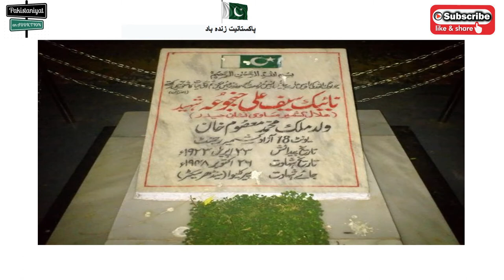Saif Ali Janjua | NISHAN e HAIDER | 1st Pakistani From Azad Kashmir Regiment To Receive The Award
Naik Saif Ali Janjua (25 April 1922 – 26 October 1948), Pakistan Army Azad Kashmir Regiment, was a platoon commander during the Indo-Pakistani War of 1947. He received the Hilal-e-Kashmir from the government of Azad Kashmir, which is equal to Nishan-e-Haider, the highest military award given by Pakistan, and now declared as Nishan-e-Haider.

He was enlisted in the Royal Corps of Engineers in the British Indian Army on 18 March 1941. After completing his service in the British Indian Army in 1947, he returned to his native town and started establishing Haidri Force with the support of Sardar Fateh Muhammad Karailvi. On 1 January 1948, Haidri Force was raised as "Sher-e-Riasti Battalion" under the command of Lt. Col. Muhammad Sher Khan. Due to his service, he was given the rank of Naik and was made a platoon commander.[4] He set personal examples of bravery and inflicted heavy losses on the enemy at Bhudha Khanna. While deployed there, he faced constant frontal and crossfire from opposition machine guns. He defended his post, which he had established earlier with the help of a few jawans, and repulsed many aggressive ventures by the enemy and imposed significant losses on them. The enemy used every means to capture the post with two companies' attacks and heavy shelling but he still managed to retain his post with just a handful of men. During the course of action, he was hit in the chest by artillery fire, ultimately dying on 26 October 1948. On 14 March 1949, the Defense Council of Azad Jammu & Kashmir adorned him with Hilal-e-Kashmir (posthumous), and on 30 November 1995 the Government of Pakistan declared his Hilal-e-Kashmir equivalent to Nishan-e-Haider.